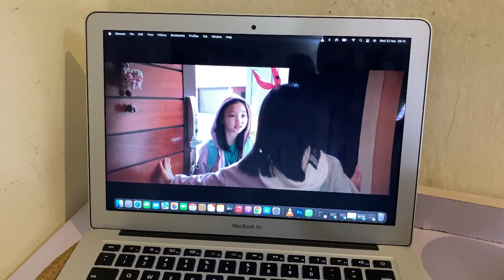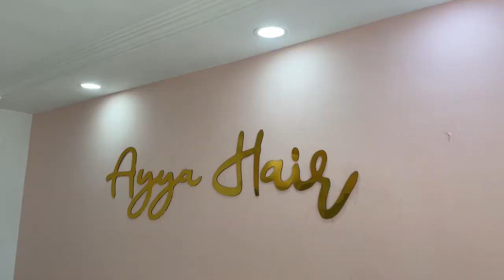HOW TO ACHIEVE FRENCH CURL KNOTLESS BRAIDS FT AYYA HAIR FRENCH CURLS EXTENSION | DAILY VLOG!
Hey loves, In this video I show you how I go about my day when I have a hair appointment. I also show you how I use the best braiding hair to achieve knotless French curl braids.

What you need:
Product: Ayya hair French curls
Bundle: 5 packs
Color: Ginger Ruby
Length: 24 inches.

STORE LOCATIONS:
Lagos:  Centro Mall 15 Admiralty Way Lekki phase 1
Abuja: 40, Durban Street, Wuse 2